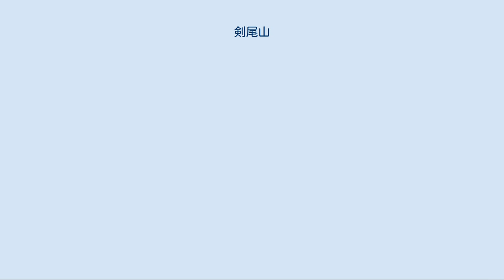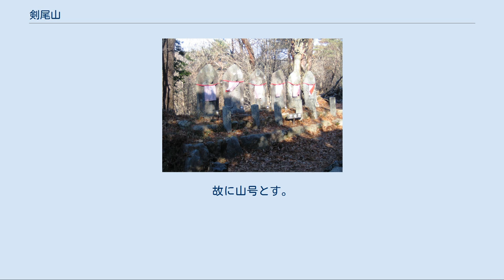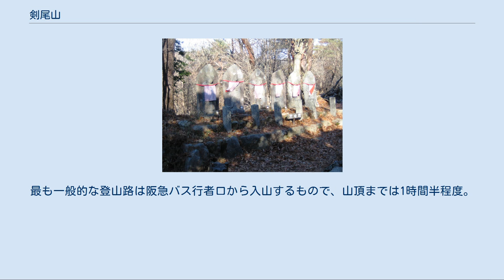剣尾山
剣尾山（けんぴさん）は大阪府豊能郡能勢町宿野に位置する、標高784mの山。
北摂山系の主要な山であり、関西百名山、大阪50山の一つである。
 剣尾山は、大阪府の北西部に所在する山で、北は京都府亀岡市に接する。
標高は784mを測り、北摂第一の峻峯である。
丹波高地や北摂山系のその他の山と同様に、準平原化した甞ての山脈が侵食されて残った残丘が、再隆起して作り上げられたと考えられる。
この山は俗に「ツキガミネ」と呼ばれている。
ツキガミネは当山ゆかりの月峯寺によるものと思われる。
現月峯寺は、麓の大里村に再興されているが、もとは剣尾山山頂にあったもので、山頂付近には今でも旧寺の礎石や石垣が残り、さらに周辺には石造物等がいたるところに散在し、かつてはこの地の山岳信仰の中心であり、古くから多くの信者を集めていた、往時の隆盛を物語っている。
 剣尾山月峯寺は、剣尾山からやや南へ下った尾根上に位置する。
剣尾山の頂上は岩盤が露出し、「イワクラ」を想わせる環境である。
展望も良好で、北西は丹波の山並みが見渡せ、東は京都市内の山々も部分的に見え、南は大阪湾が遠くに見える。
当寺の縁起によれば、聖徳太子の命により日羅上人が開創したといわれ、広域な山上には七堂伽藍の荘厳が奇岩霊木とともに聳え立ち、霊山として近隣に知られてきたといわれる。
 剣尾山および月峯寺については『摂津名所図会 下巻』にも挿絵を含めた記載があり、江戸時代においても著名であったことが知られる、と共に剣尾山月峰寺を理解する上からも参考となる。
 『摂津名所図会 下巻』 剣尾山旧跡 大里村より五十町北の方、山邊村上方にあり。
又中宿野より登れば阪路壱里。
此道嶮岨にして渓水道を遮る。
行路の半ばに梵字石あり。
山嶺に至って四方を見れば、衆山空しく倚伏し、田圃の畝に似たり。
南は灘の海面鮮にして、風色只ならず、東北には京師の日枝・愛宕の峰々遂に見えて、孤峯獨秀の虹外なり。
 不動石　山頂にあり。
岩面に不動尊像をせんす。
むかし日羅道人登山の時、不動の利剣ここに降りしより名とす。
 蓮華岩　不動石の北にあり。
 梵字石　蓮華岩の下にあり。
 白蛇石　黒蛇石　倶に絶頂にあり。
 麗池　当山半腹にあり。
此池中に鯉鮒多し。
 寶塚　月ヶ峯の西南の麓にあり。
むかし月峯寺巍々たる時、寶器の中金鶏三頭をここに埋みしとぞ。
今も毎年元朝には時を諷ふといふ。
 — 原田幹校訂、『摂津名所図会 下巻』、剣尾山旧跡、大正8年11月3日より抜粋 『摂津名所図会 下巻』 剣尾山月峯寺 大里村にあり。
真言宗。
古は山嶺にありて、伽藍厳重たり。
故に山号とす。
本尊十一面観音 百済国日羅作。
長六尺。
正三位藤原公夏卿の模写し給ふ縁起文あり。
又文明年中地子帳・三好長慶の喜捨文あり。
 当寺開闢は上宮太子にして、百済国の日羅道人剣尾山に登山し、岩上に端座し、護摩を修するの時、不動の利剣空中より降り下るゆえ、剣尾山と号し、傍らに香木槻木あり、これより閻浮檀金大悲の尊容出現し給ふ。
因よって槻峯と称し、千手の霊像より清光輝き給うにより月峯寺と改む。
即其香木を以て、本尊を二躯彫刻し、一尊はここに安じ、初出現の金像をきょう中に籠めらる。
一躯は川辺郡尼ヶ崎大覚寺に安置す。
中頃天文十四年十二月二日、丹波八上城主波多野與兵衛尉、此地を奪はんとて、当山に乱入して放火し、くわいじんとす。
其より今の地に月峯寺を遷して、下山と号す。
寛文四年禅宗若珠和尚、山頭退転の地を再営して、月ヶ峯本寺を建つるといえども、天和年中又頽廃して此月峯寺一院と成れり。
 — 原田幹校訂、『摂津名所図会 下巻』、剣尾山月峯寺、大正8年11月3日より抜粋 月峯寺跡の調査 月峯寺の課題 剣尾山月峯寺は、現在山麓の大里に移転しているが、剣尾山尾根上に残る中世の山岳寺院跡についてはあまり知られておらず、また研究も少ない。
まさに忘れられた霊場といえるが、大阪府も滋賀県と同様に地方寺院の実態調査は進んでいない。
そこで今回の報告では、中世の月峯寺跡を調査し、図面化した上で、石造物や地域史との接点を探りながら、その実態に迫りたい。
 地表面観察からの寺院構造 剣尾山から南へ尾根を下ると、標高730m程の尾根の中央部に本堂跡といわれる平坦部がある。
南北25m、東西23mの規模で、中心部に礎石が残っている。
本堂跡から北東方向に20m程の距離に、北を除く三方が石塁囲みの平坦部がある。
規模は南北20m東西46mで、寺の上級僧侶達が居住した場所...